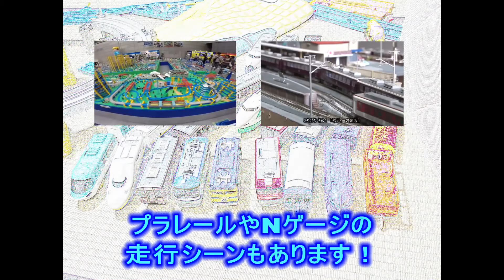【ST走行動画】函館本線森林公園ー大麻間 特急列車走行集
函館本線札幌ー岩見沢間は旭川、
道東、道北への特急列車も通過します。